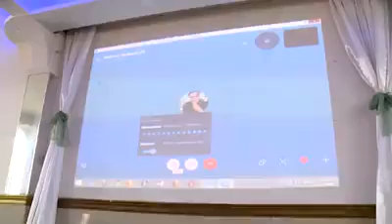СААКАШВИЛИ ПО СКАЙПУ: ЛЮДИ СКАНДИРУЮТ: МИША - МИША